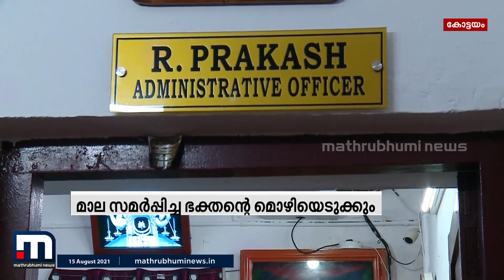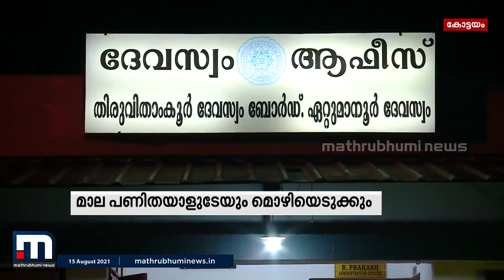ഏറ്റുമാനൂര്‍ ക്ഷേത്രത്തിലെ തിരുവാഭരണ ക്രമക്കേട്; പൊലീസ് അന്വേഷണം തുടങ്ങി | Mathrubhumi News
ഏതൊക്കെ വകുപ്പുകള്‍ അനുസരിച്ച് കേസ് രജിസ്റ്റര്‍ ചെയ്യണമെന്ന കാര്യത്തില്‍ ദേവസ്വം തിരുവാഭരണ  കമ്മീഷണറുടെ പരിശോധനക്ക് ശേഷം തീരുമാനിക്കും.

Happy viewing!